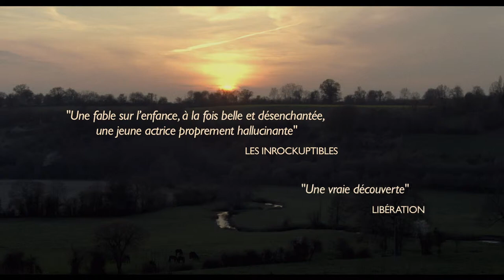NANA (bande-annonce DVD)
de Valérie Massadian

Disponible en DVD depuis le 24/09